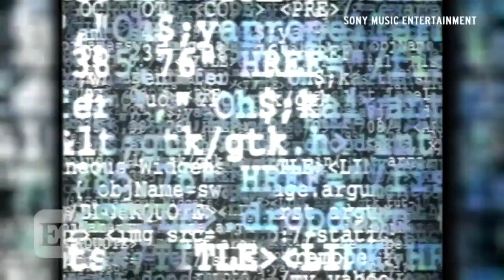Jennifer Lopez's Impressive Wealth Journey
Jennifer Lopez is not just a talented performer; she is also incredibly wealthy. Starting her career in 1991 as a dancer on In Living Color, she quickly moved up the entertainment ladder. Lopez became a backup dancer for Janet Jackson before landing a role in the 1997 film Selena, which catapulted her to fame and made her the first Latina actress to earn over $1 million for a film. Lopez has starred in over 43 movies and 22 TV shows. Her 2019 film, Hustlers, earned $100 million worldwide. In music, her debut album, On the 6, went triple platinum and sold over 8 million copies. She has released eight more studio albums, selling over 75 million copies in total. In addition to her music and film career, Lopez had a successful Las Vegas residency, All I Have, which earned $101.9 million from 121 shows. She also performed at the Super Bowl halftime show in 2020 with Shakira, boosting her streaming numbers by 335%.Lopez's business ventures extend to fragrances and beauty products. She has released 32 scents, making her fragrance franchise worth $2 billion. Her beauty line, JLo Beauty, had sales of $75.4 million in 2022. Despite a high-profile breakup with Alex Rodriguez, Lopez is thriving. She married actor Ben Affleck in 2022. Today, Lopez's net worth is estimated at $400 million, with an annual income of $40 million. Jennifer Lopez's journey from a dancer to a global superstar is a testament to her talent and business acumen.